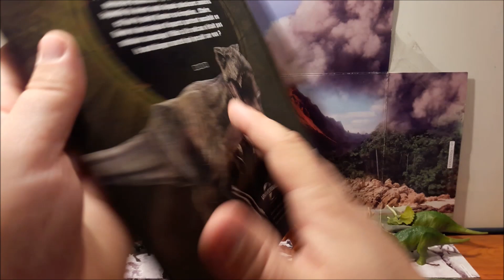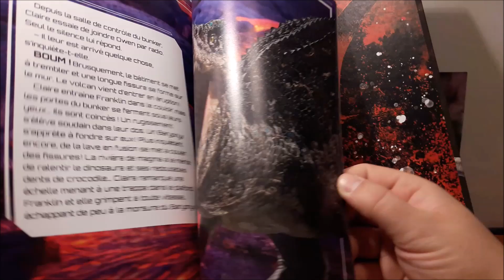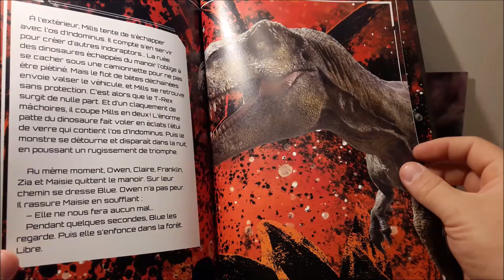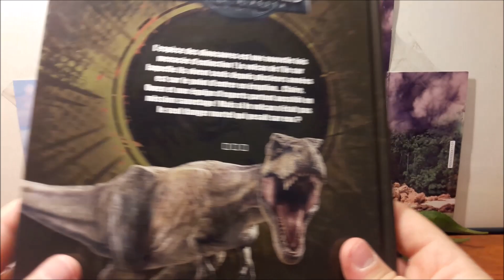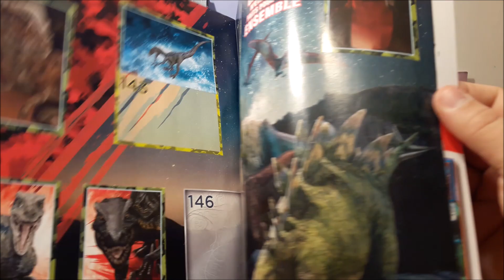Présentation : L'album du film JURASSIC WORLD FALLEN KINGDOM